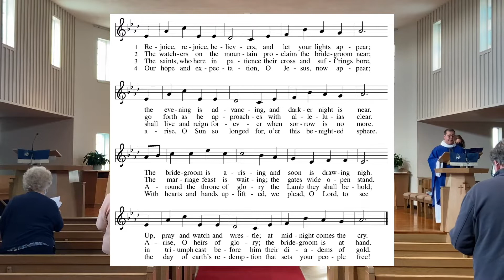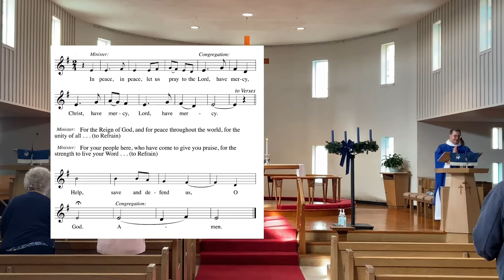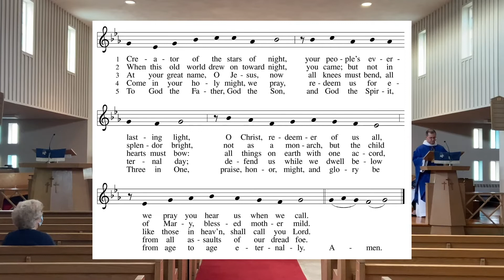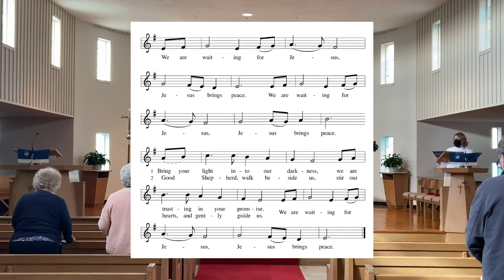First Sunday of Advent (11/28) - First Lutheran Church, Lynn, MA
Advent is about the “coming days.” God’s people have always lived in great expectation, but that expectation finds specific, repeated enunciation in the texts appointed for these four weeks. The ancients anticipated a “righteous Branch to spring up for David.” The Thessalonians awaited “the coming of our Lord Jesus with all the saints.” Jesus’ contemporaries hoped for the time “to stand before the Son of Man.” With them we eagerly await the coming days: another Christmas celebration, a second coming, and the advent of Christ in word and supper.

Permission to reprint and stream the music in this service obtained from One License with license A-734385.